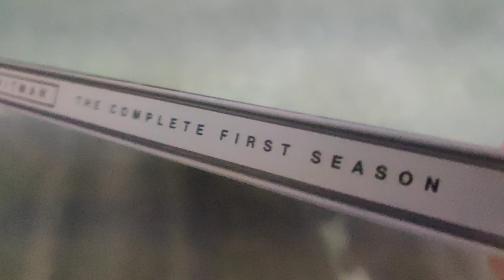HITMAN XBOX ONE GAME Overview!